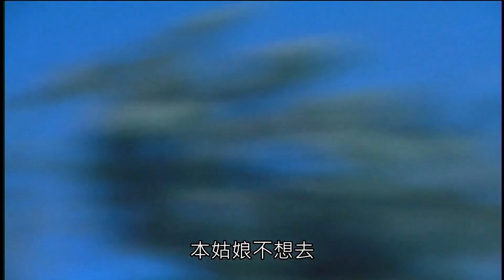一見十三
末世錄(13)